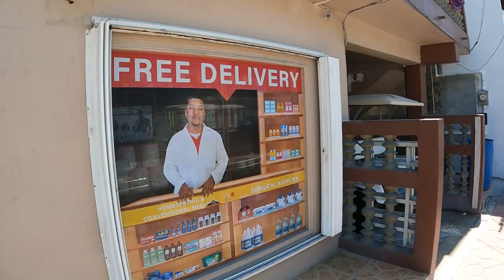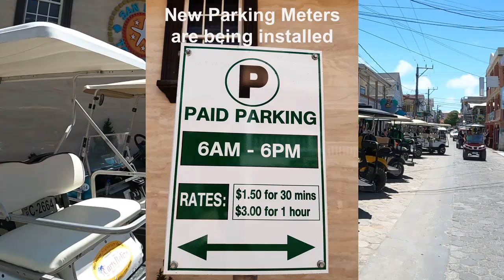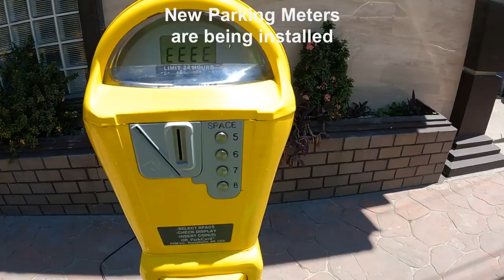Downtown San Pedro Walk 2023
walk up the beach in downtown San Pedro, Belize as well as along Front Street capturing the view, restaurants, tourist interests, and pointing out a few real estate items that might be of interest. You can compare that to what I captured last year and note how some things have changed.